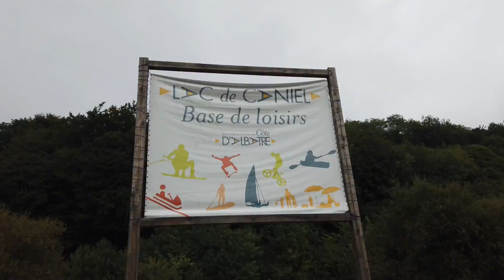le lac de caniel (76) , un bon bol d'air avec MAURICE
présentation du lac de caniel en seine maritime dans le 76 , aire de camping-car gratuite et divers activités pour toute la famille.